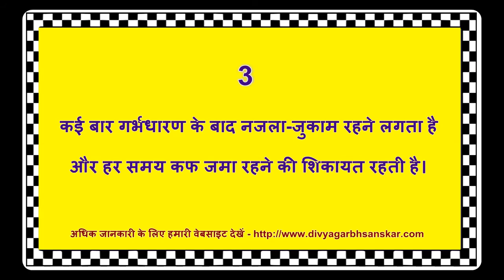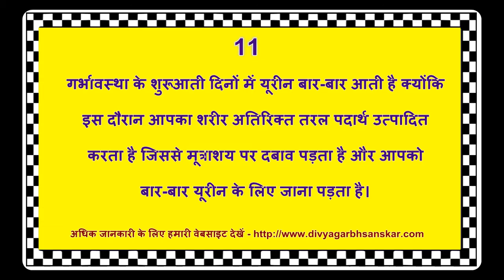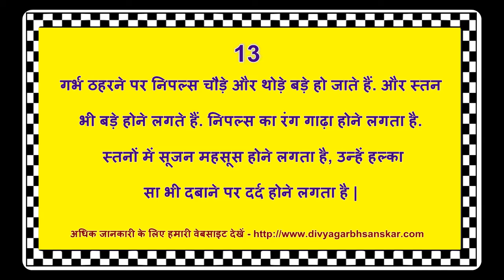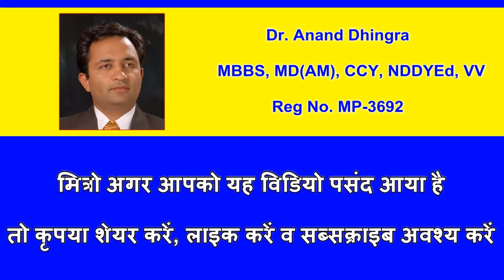Early pregnancy signs in Hindi | Pregnancy symptoms in Hindi | गर्भावस्था के शुरुआती लक्षण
Best video of following topics:
Pregnancy Signs Before Missed Period in hindi,
PREGNANCY SYMPTOMS IN HINDI,
Early Sign Of Pregnancy In Hindi ,
Pregnancy Symptoms In Hindi After Missed Period,
early signs pregnancy hindi,
pregnancy test first month ,
Pregnancy week by week,
First Month Pregnancy Symptoms In Hindi,
Early Signs Of Pregnancy 1 Week